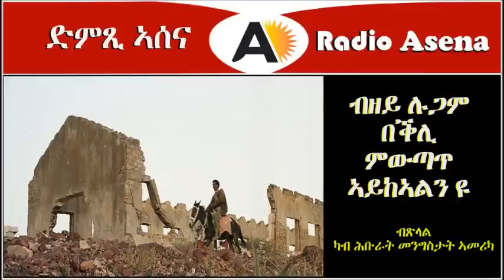Voice of Assenna: Commentary -ብዘይ ልጓም በቕሊ ምውጣጥ ኣይከኣልን እዩ - Dec 08, 2016